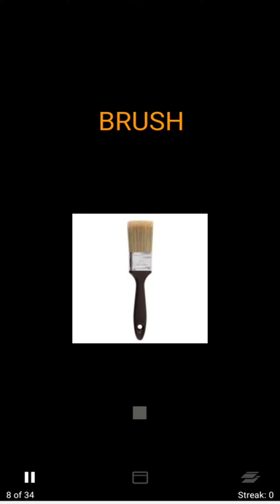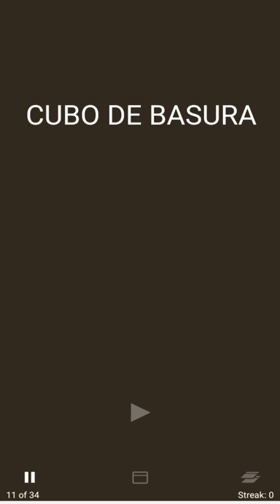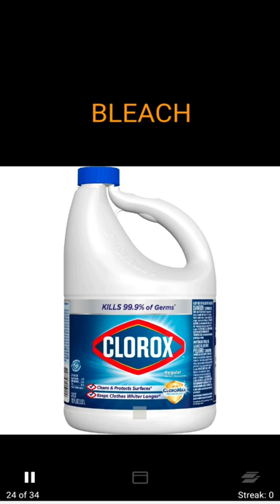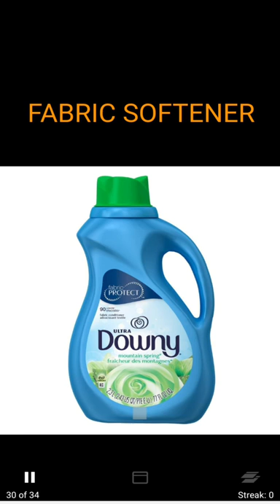Vocabulario Inglés; Productos de Limpieza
Este vocabulario esta relacionado con los artículos más comunes que utilizamos para limpiar. Pronunciación americana y con imágenes para facilitar la memorización de cada palabra.

"listado de tareas domesticas en ingles"
"vocabulario casas ingles"
"vocabulario de inventos en ingles"
"palabras en ingles sobre el restaurante"
"lista de aparatos tecnologicos en ingles"
"lista electrodomesticos en ingles"
"vocabulario en ingles sobre limpieza"
"frases en ingles de tareas del hogar"
"vocabulario ingles casa"